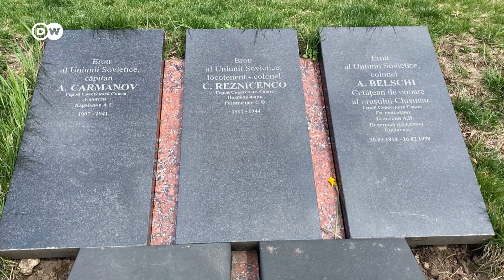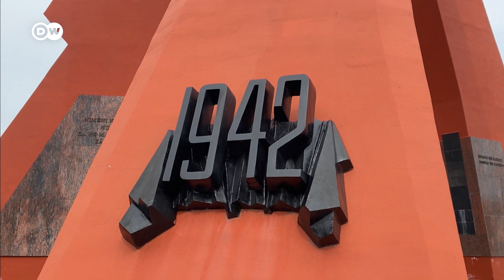В Молдове запретили георгиевские ленточки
В этом году на мемориале "Вечность" в Кишиневе основные мероприятия, посвященные 9 мая, пройдут по-другому. Молдавские власти запретили использование георгиевской ленты, как символа, пропагандирующего военную агрессию.